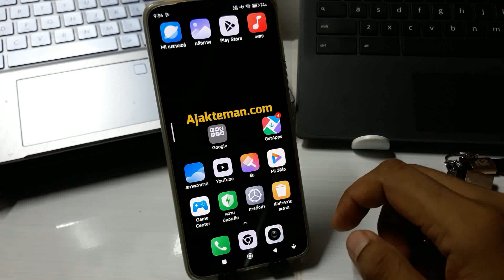วิธีเปิดใช้งานเปอร์เซ็นต์แบตเตอรี่และความเร็วของเครือข่ายในโทรศัพท์ XIAOMI